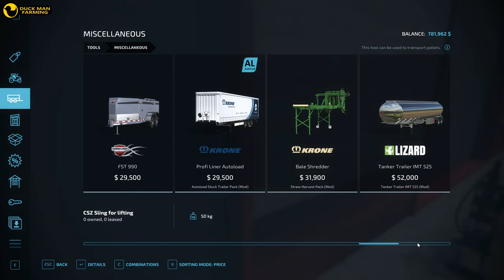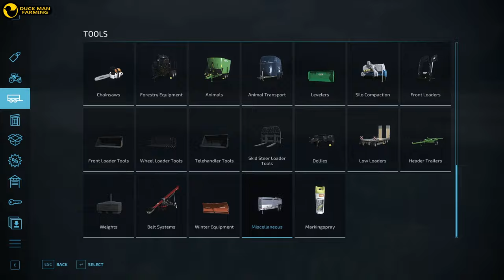ANOTHER PIECE OF LAND IS OURS|ALMA MISSOURI#69|TIMELAPSE|FARMING SIMULATOR 22|GAMEPLAY|FS 22